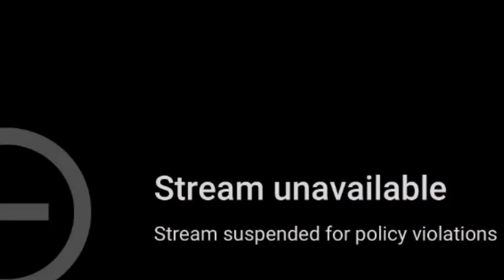YouTube shuts down IShowSpeed’s India stream for “policy violations”